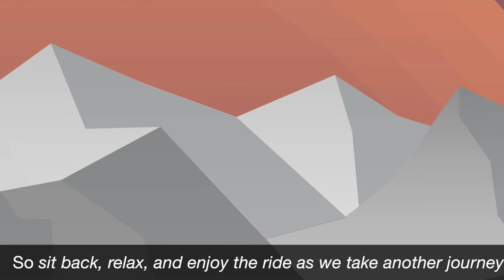EpicEarth Ep. 15 - World on Fire (w/ Danielle Marquette)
Meet Danielle Marquette - a kick butt Geoscience Masters student at Boise State sharing her wealth of knowledge with grade school kids. We have always been taught not to play with fire, but that's exactly what Danielle does in order to teach local students about climate change and wildfires in Idaho. Join us as we delve into this FIREY tale of Epic proportions and "hot" topics (it's the end of the semester...our puns are going up in flames). We hope the knowledge and insight Danielle brings to this episode spreads like a wildfire...